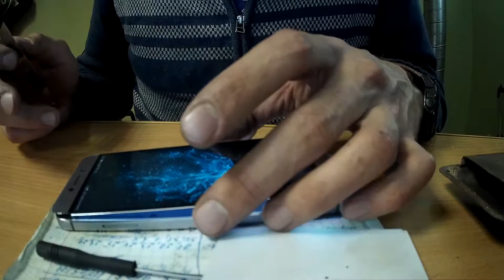Расфигачил очередной смартфон! LeEco le2. Разбор телефона. Экран отклеивается на ура!